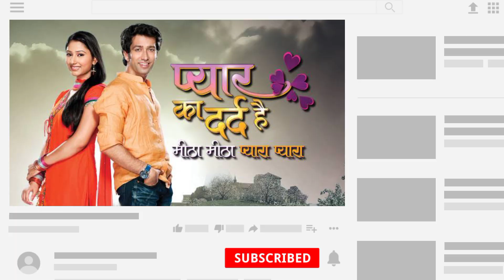Yukti kapoor lifestyle & biography 2023 | Yukti kapoor New serial, serials, Age, Boyfriend name